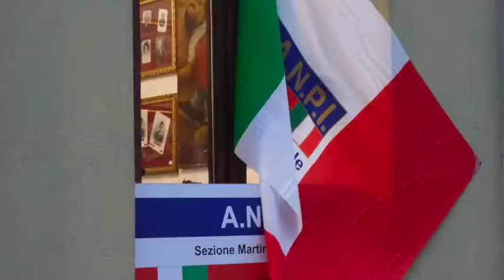La vicenda Alpi e Hrovatin 12 luglio 2018 3°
Una serata, quella di ieri sera, piena di gente e ricca di informazioni e di inimmaginabili "coincidenze" tra servizi segreti (di diverse nazionalità) e affari sporchi tra vari Paesi.

Vicende risollevate dal giornalista e scrittore Luigi Grimaldi autore di 1994.

Indagini che non approderanno a nulla, per cause dovute a prove inquinate, omissioni, tra militari, servizi segreti, trafficanti d’armi e dove emergono, persino, i rifiuti tossici.